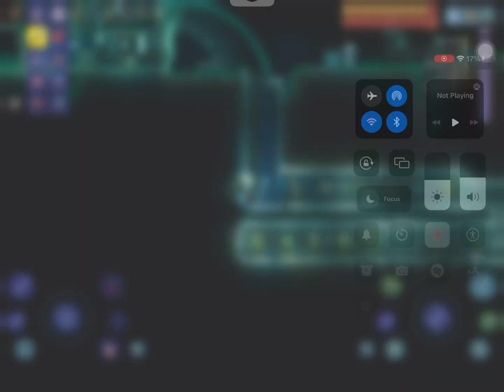INSANE MOON-LORD VS ZENITH BATTLE!!!